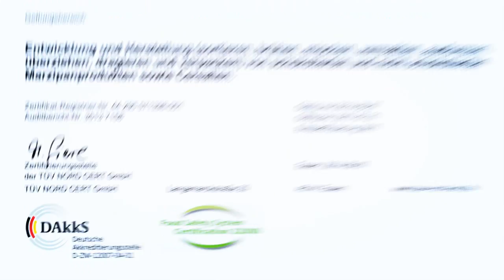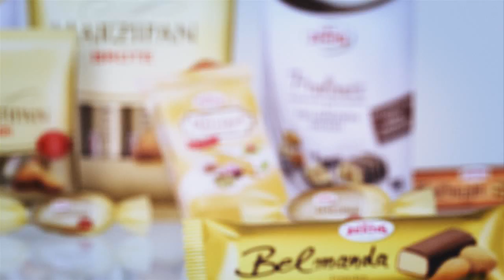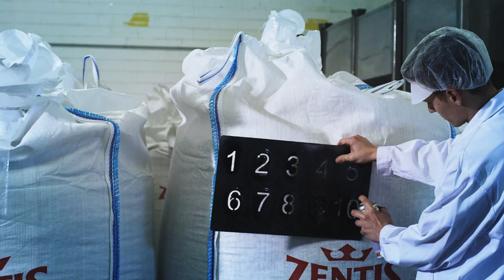Zentis - Produktion von Süßwaren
Weißt Du schon, dass Zentis zusätzlich zu köstlichen Konfitüren auch Süßwaren und Zutaten für Müslis und Joghurts herstellt? Schau es Dir an -- unser Video bringt Dich direkt in unsere Produktionsstätte im Werk Aachen-Eilendorf Hier arbeiten wir für Dich und Genießer in ganz Europa mit größter Sorgfalt und in bester Zentis-Tradition. Hast Du etwas besonders schönes gesehen oder eine Frage? Schreib es uns in den Kommentaren, wir freuen uns darauf!